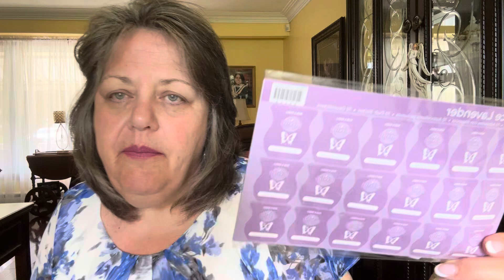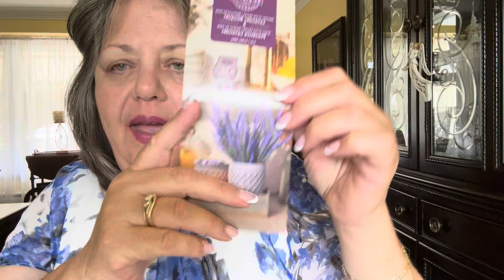Scentsy July 2024 Scent & Warmer of the Month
🪻Lavender Bouquet
Side-by-side in a rustic wood box, a lavender bouquet and warmer set the scene for tranquility. Includes four faux bunches of lavender. Due to the finish of the wood, each box may have slight variations.

🪻Provence Lavender
Retreat to the French countryside and linger awhile in rolling fields of lavender

See image today on community tab below.

Please reach out if I can be of any assistance.